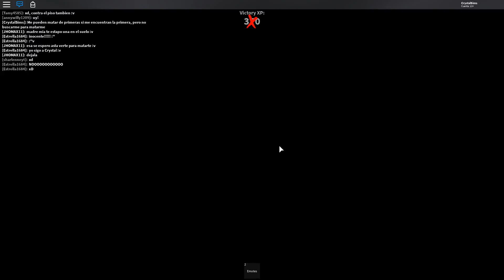¿PERO QUÉ CLASE DE FOCUS ES ESTE? | MURDER MYSTERY ROBLOX | CRYSTALSIMS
Nuevo vídeo de Roblox en Murder Mystery! Hoy el título de este vídeo lo ha puesto una suscriptora y es que todos lo hemos visto.. ¿Pero qué clase de focus es este? =O Si te gusta el vídeo likéame, comparte y déjame un comentario! =D